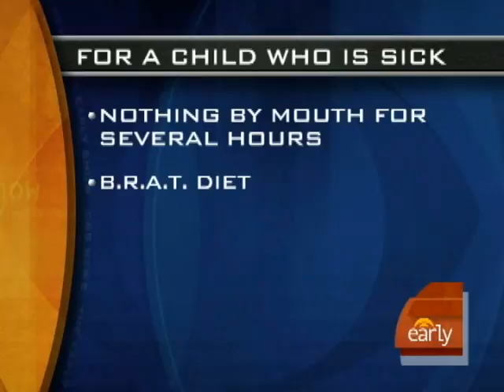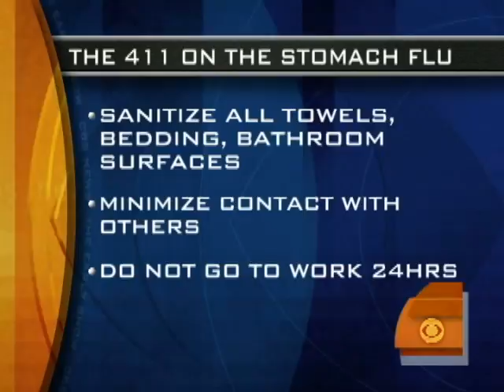House Call: Sick Kids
Dr. Jennifer Ashton reported from home via web cam with great tips to follow when your child stays home sick.